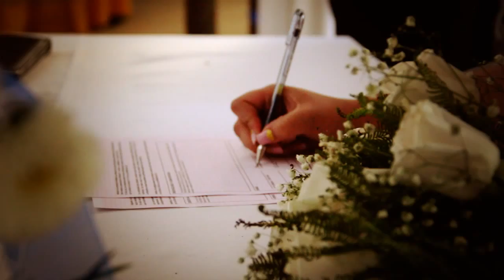Trailer Jonathan&Marite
Song: Love Lost by The Temper Trap